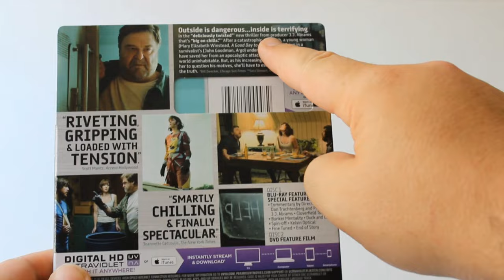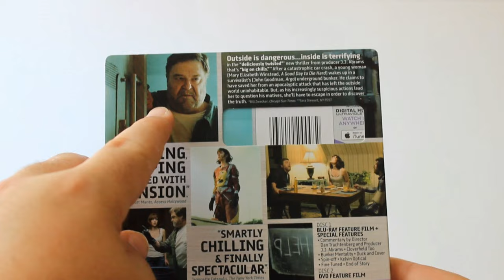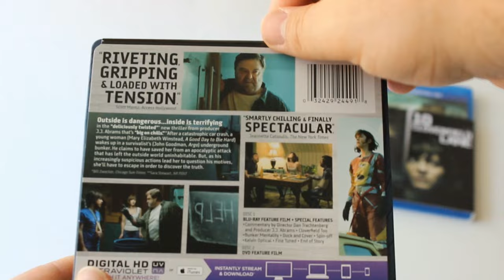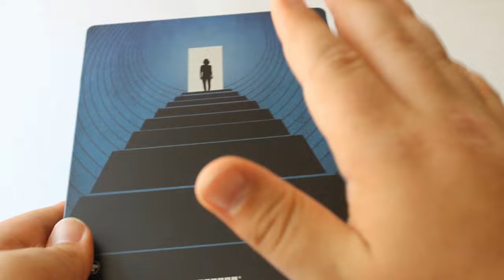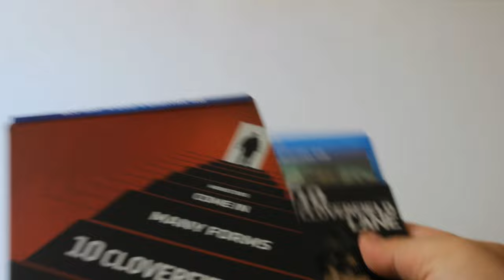10 Cloverfield Lane Best Buy Exclusive Steelbook Unboxing & Review | BLURAY DAN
Join me as I UNBOX & REVIEW both the Regular Bluray and the Best Buy Exclusive Steelbook of 10 Cloverfield Lane!

This video is dedicated to Oreo, my Guardian Angel. You will always be my best friend, my favorite soul, my heart. I love you so much, and I'm lost without you.